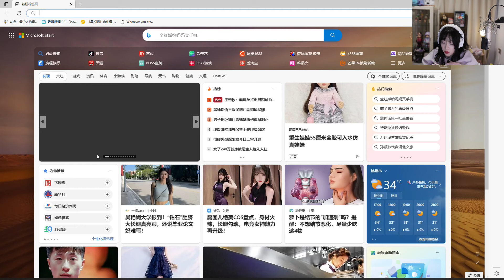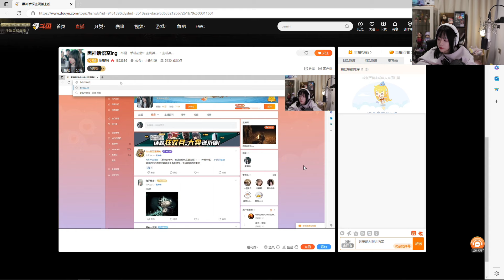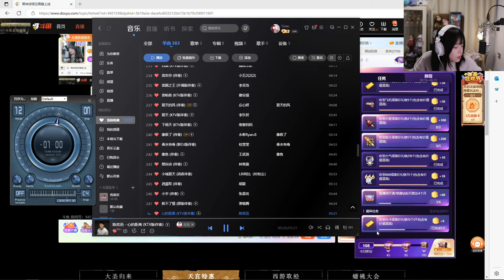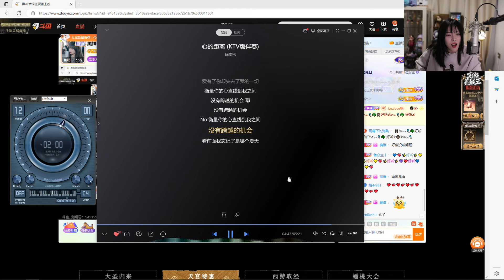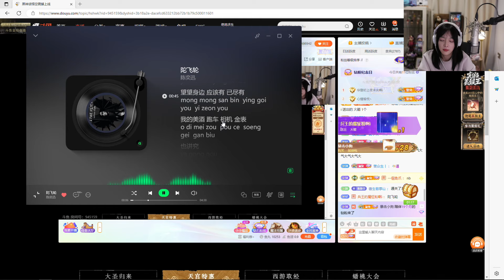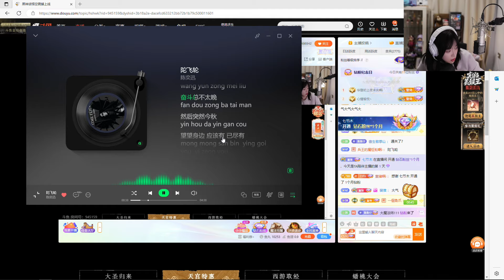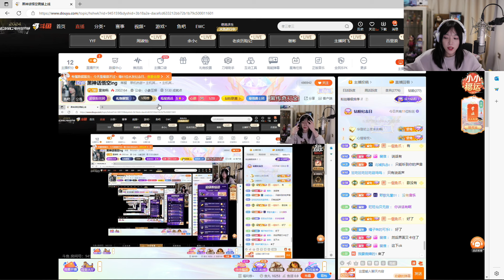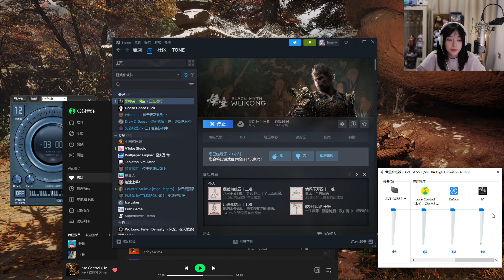「黑神话:悟空」第四回：曲度紫鸢 - 中篇【童猪】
PS：卡顿是因为直播平台掉帧